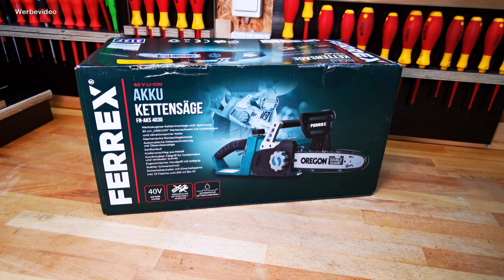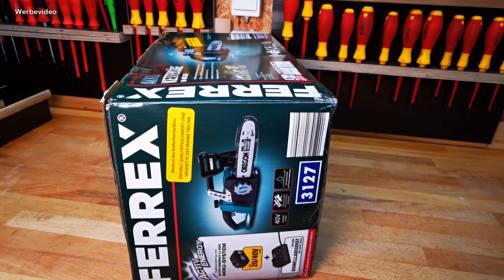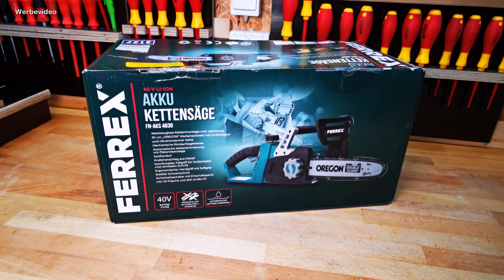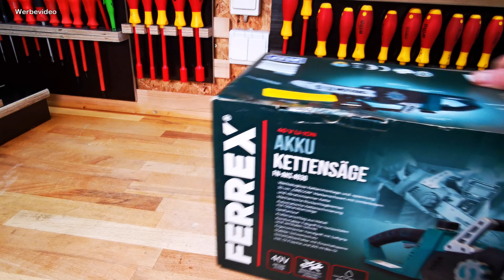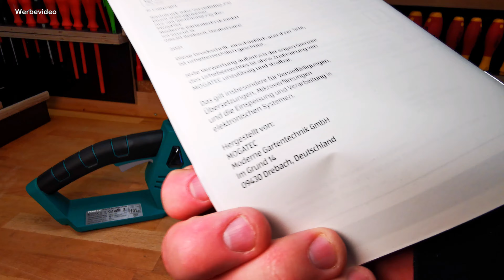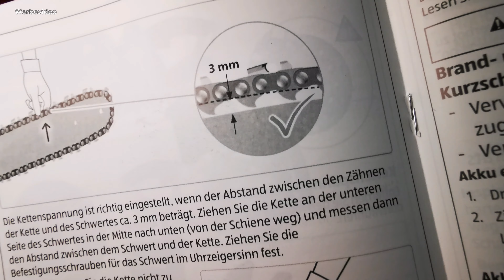Modell 2021: 40V Akku-Kettensäge FN-AKS 4030 von Ferrex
Endlich wieder eine neue Akku Kettensäge,
diesmal aus dem 40V Programm von Aldi.
Was das Gerät kann zeig ich dir in diesem Video.

*Hier kannst du auch mal danach schauen:

*Hier findest du Akku und Ladegerät:

*Eine Ersatz-Sägekette:

und anderen.